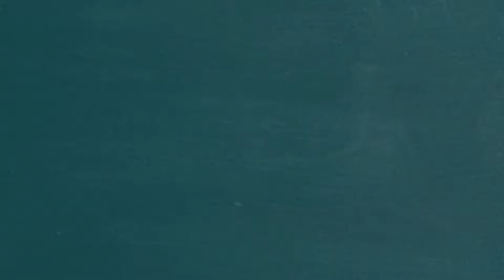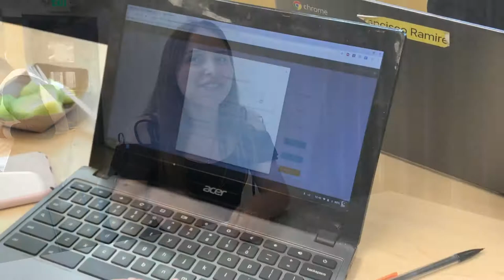Cristo Rey San Jose HS - Sown To Grow